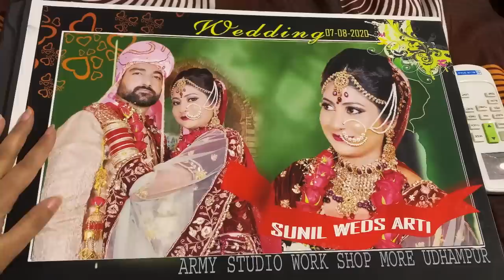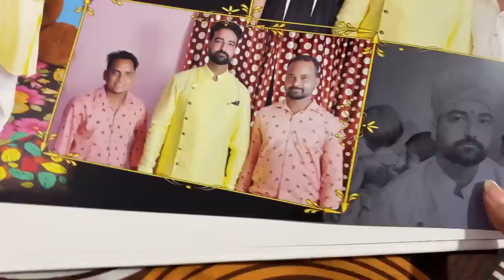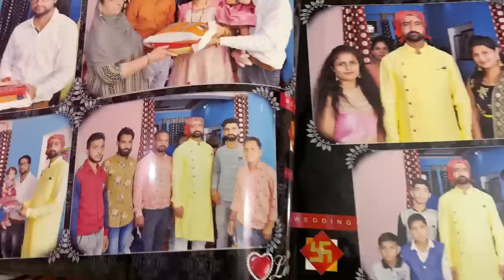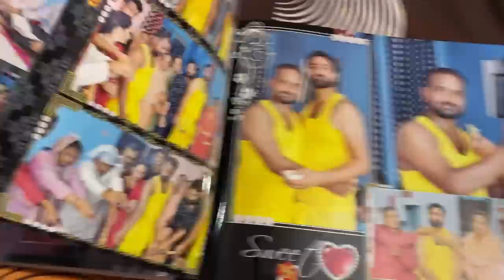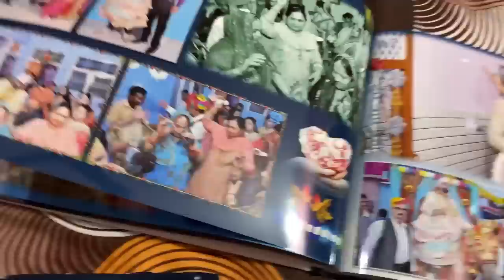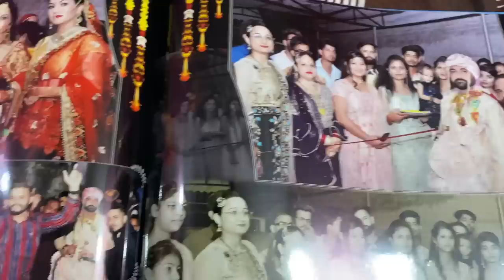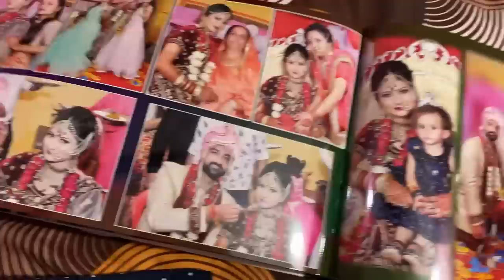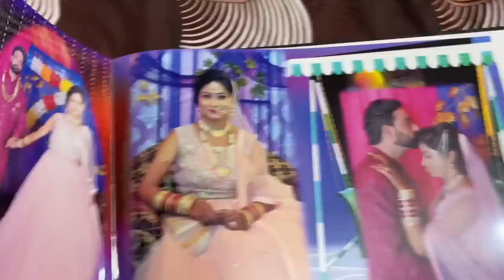hamari shaadi ki album || Meri MUNGANI kitni Sundar lag rahi hai || Arti Aru